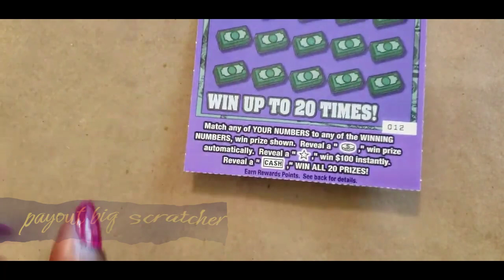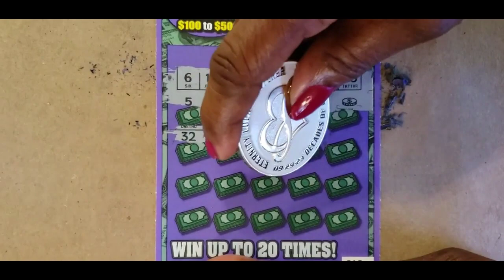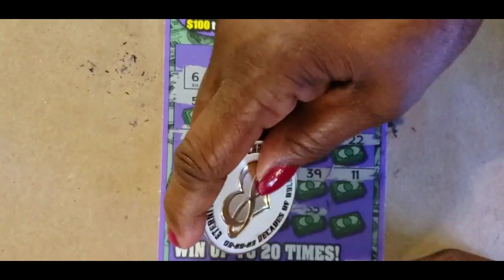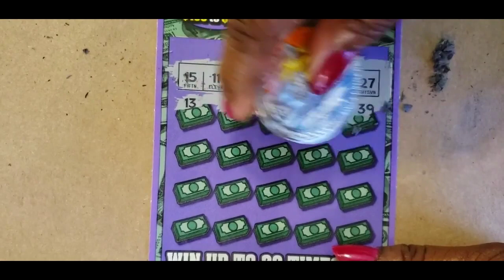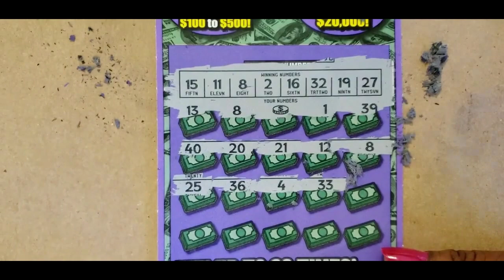$20 $100 MILLION CASH BONANZA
$40 SESSION $20 $100 MILLION CASH BONANZA @payoutbig